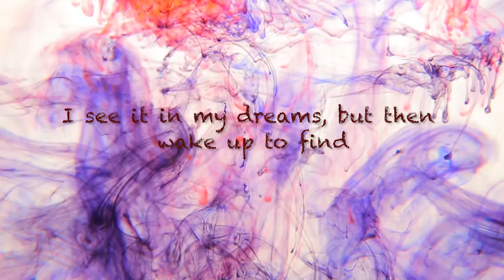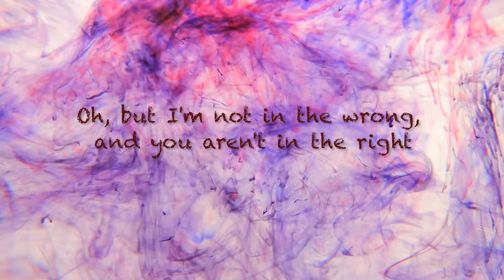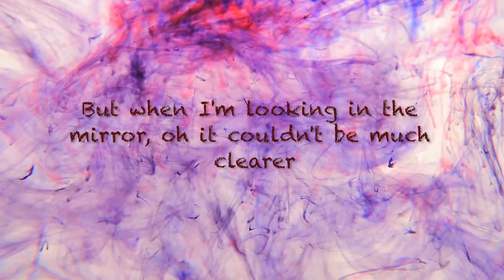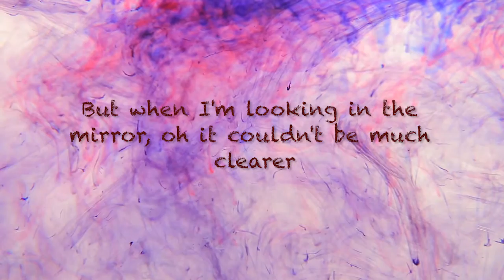Sara Greer- Painting Pretty Pictures Official Lyric Video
Official Release: Check out the first "teaser" single from Sara's soon-to-be-released album "Drama, Drama". The song is called "Painting Pretty Pictures" and was written by Sara and produced by Ross Childress (@collectivesoultv ). The album will be out in early 2019 by Ryan Burton Music Group. Turn it up and enjoy!